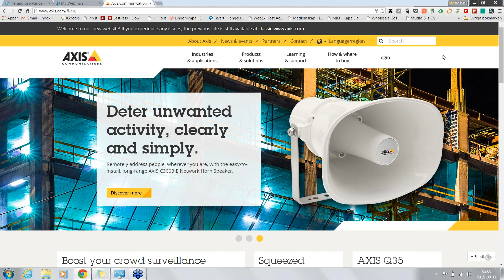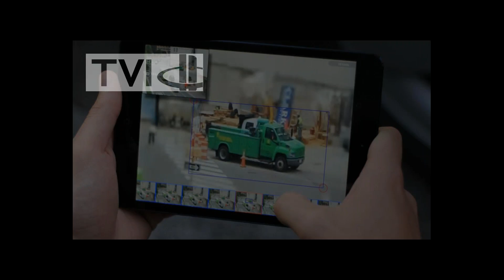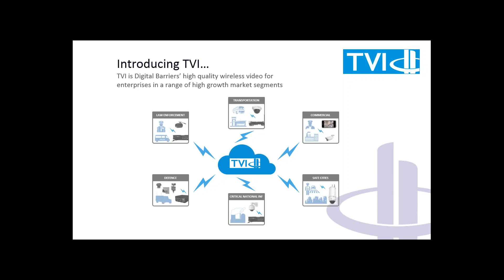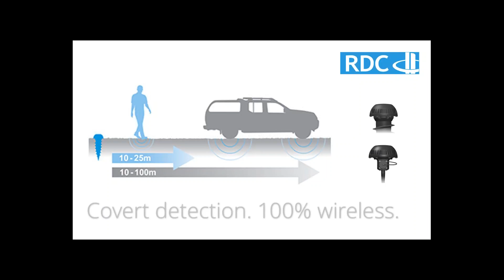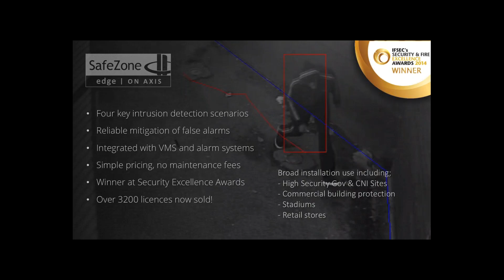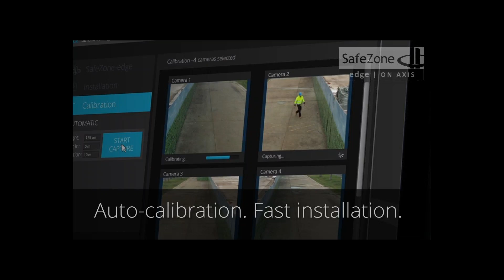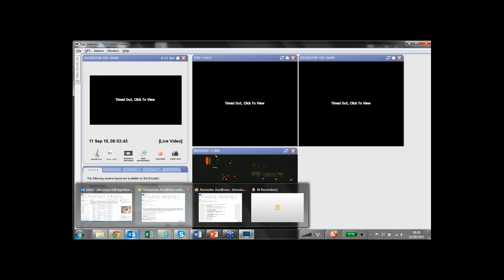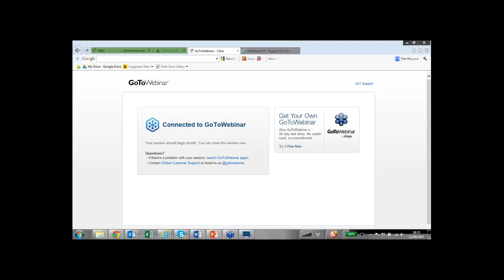2015 09 11 09 00 Axis@nine Introducing Digital Barriers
With the 2014 introduction of SafeZone-edge; ACAP video analytic s for intrusion detection, Digital Barriers has quickly earned Silver status as an ADP. They have also reached Gold status under the Axis Channel Partner Program with their Integration Services division. This webinar focuses primarily on SafeZone-edge, announced as ‘Intruder Detection Product of the Year’ at last year’s IFSEC Security Excellence Awards.